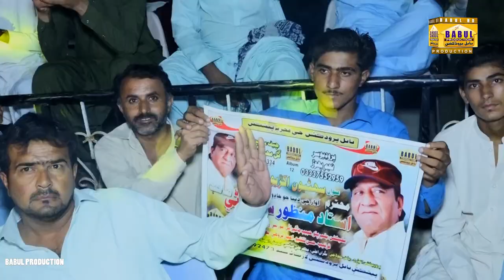Dadla Dost Dadla _Ustad Manzoor Sakhirani _ Alb/ Babul Production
My Chennal
M Hassan Official#Album12

My Chennal
M Hassan Official